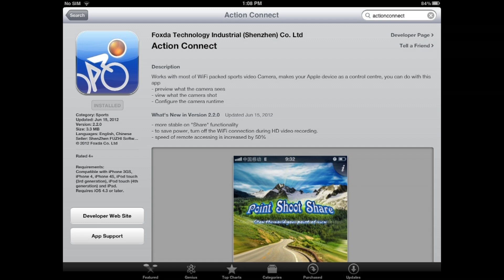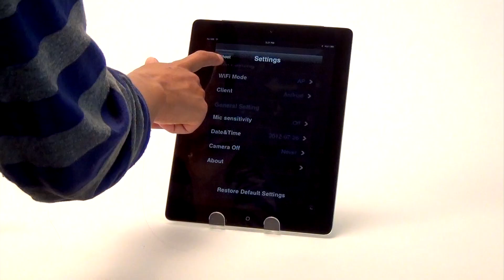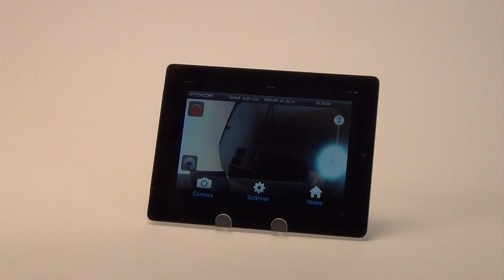Ego Action Connect for Apple iOS - Liquid Image Model 727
NOTE: Liquid Image recommends using the Liquid Image App. The Liquid Image App may be downloaded from iTunes or Google Play. for more details.

First you will need to download the ActionConnect App from the App Store on your Apple Device.

Be sure to type in ActionConnect as one word into the search so you don't have to hunt through a long list to find the app.

Turn your Ego on and engage the Wi-Fi. To do this, wait until the Wi-Fi icon blinks in the upper left corner of the LCD screen on the Ego. Then press and hold the shutter button for two seconds. You will hear two beeps and the icon will now be solid indicating that Wi-Fi is on.

Then go to your Phone's Settings and select "Wi-Fi". The Ego will display as an available Wi-Fi network. Then select the Ego to connect.

If the Ego isn't listed, click "Scan" or "Search for Available Wi-Fi Networks".

Once the app is installed, locate it on your phone or tablet and open it.

In the App, press "Shoot". The app will offer the option to use your current GPS location. Select "Yes" or "No".

The first time you use your ego with your Apple device you will be prompted to restart the Ego. You should also restart your Apple device at this time.

Once you've completed the reboot on both your Ego and your Apple device, turn the Ego's Wi-Fi on, then, locate it in your Wi-Fi Settings just as you did before.

Select the Ego and once your device indicates that you are connected, go to the ActionConnect App.

Now click "Shoot" and you will be taken to the viewer.

From here you can see what your Ego sees, you can zoom, and you can change modes by pressing the "Mode" button.

To take a picture, first press the "Mode" button to switch from video to photo mode. Then press the blue camera icon in the middle of the screen to take an image.

To switch back to video, press the "Mode" button again.

If you click "Settings", you can access all of the features of the camera including adjusting the frame size and rate, changing from 135 degrees to 90 degrees field of view, and you can even set the date and time from here.

Another handy feature in the settings menu is the ability to rename the Ego. This is a great functionality for those who will be using multiple cameras to capture video from many angles.

To take a video, click "Shoot" then press the red record icon in the upper left hand corner of the screen.

You will see a prompt that says, "To start recording camera will turn off Wi-Fi connection. Are you sure?" Press "Yes" to record. The Camera will begin to record.

To end recording, press the shutter button on the camera.

To use multiple cameras with the app, we recommend renaming each camera before shooting. To use the app as a viewfinder for multiple cameras, you will need to establish a Wi-Fi connection with one camera at a time, then disconnect before connecting to another camera.

You may notice that there is about 4 seconds of lag time between what your camera sees and what you see in the viewer. This is due to Apple's settings in their push for excellent video playback quality.

We will be constantly updating this app to improve the features and capabilities, look for video updates detailing these changes and improvements in the near future.